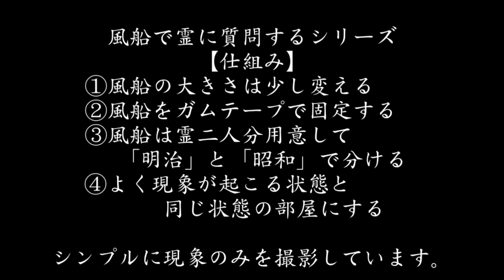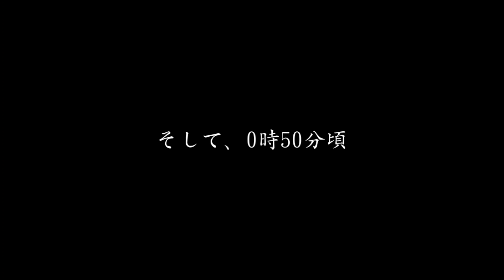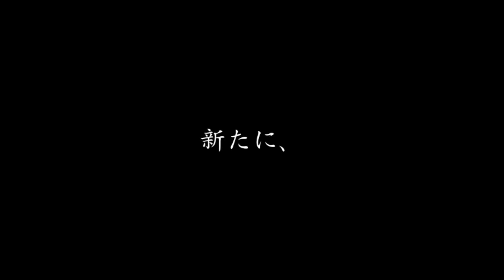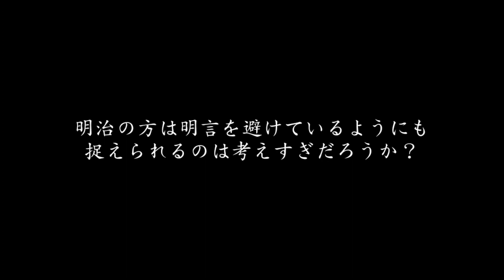【ガチの事故物件】盛り塩の部屋について教えてくれた…【心霊スポット、ユーチューバー】心霊、住んでみた、ガチ、１週間、心霊現象、心霊映像、怪奇現象、日常、オカルト、番組、怖い、動画、映像、ほん怖、幽霊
今回は風船で質問シリーズです。

怖い話、怪談、都市伝説、ホラー、ゾッとする話、心霊、怖い動画、モニタリング、アンビリーバボー、アンビリバボー
水曜日のダウンタウン、USOジャパン

■ミヤ
@richdog_miya（twitter）

ガチ、廃墟、橋、ダム、ホテル、神社、トンネル、日記、vlog、恐怖、恐い
日常、ガチの、怪奇現象に悩む家、恐怖映像、霊能力者、オカルト、GoPro、アパート、部屋、ガチ、ゾッとする話、ポルターガイスト